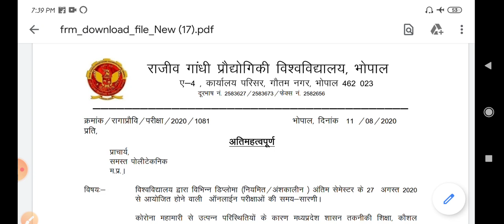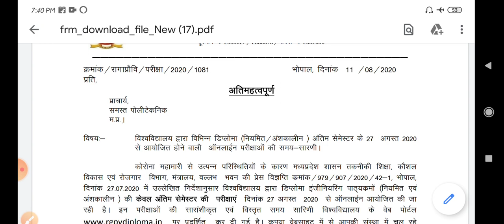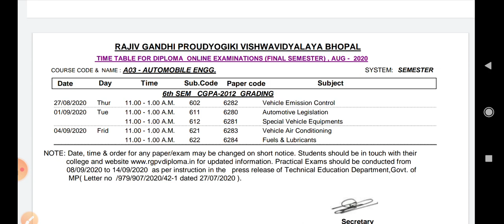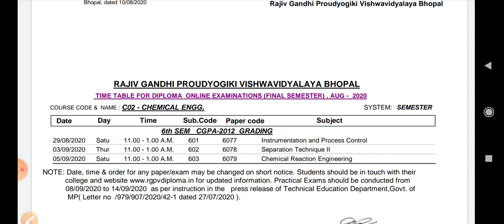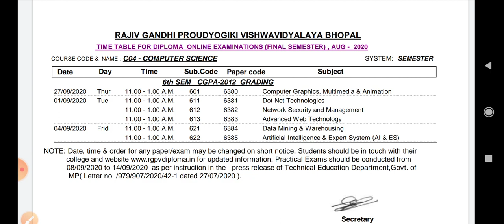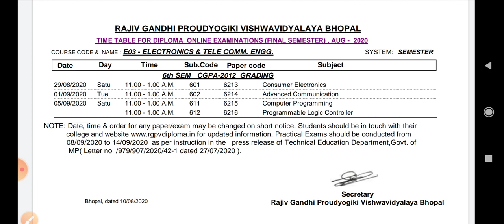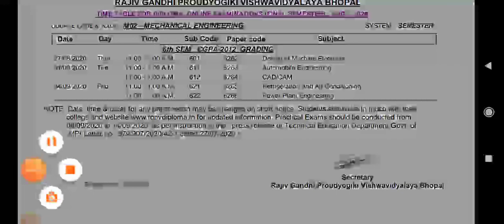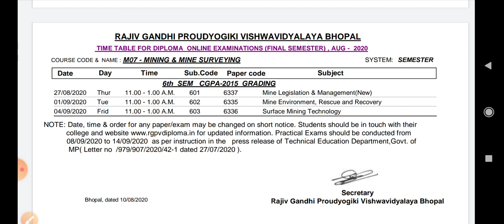Rgpv diploma exam time table released || apsu rewa || BU Bhopal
Aaj ham aapko batane wale hai ki Rajiv Gandhi prodyogiki vishwavidyalay Bhopal ke dwara diploma engineering ka exam ka time table release Kar diya hai Gaya hai uski ki jankari is video mein ham aapko batane wale hai .

Exam form kis prakar bhare.

Rgpv Bhopal exam related update
Rgpv online exam related update
Rgpv online exam time table released
Rgpv Bhopal online exam
Rgpv time table
Rajiv Gandhi prodyogiki vishwavidyalay Bhopal
RGPV diploma engineering exam time table
Rgpv diploma Time table
Rgpv diploma engineering time table
Rgpv diploma
RGPV
Bu bhopal exam related update
Barkatullah university Bhopal
Bu Bhopal exam
Apsurewa exam related update
Apsu rewa online exam
Awadhesh Pratap Singh university
Apsurewa online exam related update

follow me on all social media platform